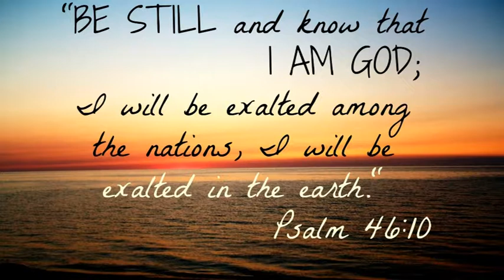DAILY MANNA 22